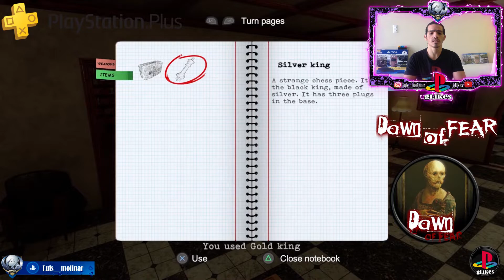GRATIS 4 JUEGOS PS PLUS ENERO 2021 estos son los JUEGOS GRATIS del servicio para PS5 y PS4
Estos son los juegos gratis de PS Plus para PS5 y PS4 en enero de 2021
🖐saludos🖐

Llega enero de 2021 y con este un nuevo año que, con suerte, será mucho más positivo que 2020 para todo el mundo. Aunque lógicamente se esperan cambios para esta nueva etapa, hay ciertas cosas que no cambian, y una de estas es la presencia de juegos gratuitos en el servicio de PS Plus. Precisamente, hoy hemos podido conocer los primeros juegos que abrirán 2021 para PlayStation, y estos llegan tanto para PS4 como también PS5.

Recordaremos que los nuevos juegos gratuitos de PS Plus se harán disponibles a partir del 5 de enero de 2021 a las 12:01. En esa misma hora los juegos de PS Plus de diciembre de 2020 dejarán de estar disponibles para la descarga gratuita. En caso de que exista duda, dichos juegos son los siguientes: Just Cause 4, Rocket Arena, Worms Rumble, Melbits World y Bugsnax -Bugsnax abandonará el servicio durante el 4 de enero-.

Acorde a PS Store -sin tener en cuenta los descuentos navideños-, el precio total de este pack de PS Plus para enero de 2021 es de 169.96 euros, claramente uno de los más elevados en toda la historia del sector -casi doblando al del mes anterior, que ya era suficientemente alto de por sí-. El más reciente de estos lanzamientos es claramente Maneater, el cual cuenta con una versión dedicada para aprovecharse de todas las ventajas de PS5.

Disponibilidad para descargar
Shadow of the Tomb Raider Definitive Edition, Greedfall, Dawn of Fear -PlayStation Talents- y Maneater estarán disponibles para descargar gracias a PS Plus a partir del 5 de enero de 2021 a las 12:01.
Los juegos se mantendrán disponibles hasta que lleguen los de febrero de 2021; es decir, hasta el 5 de febrero a las 12:00.